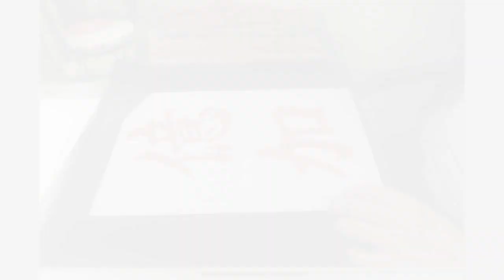【小学４年生で習う漢字】「億」「加」